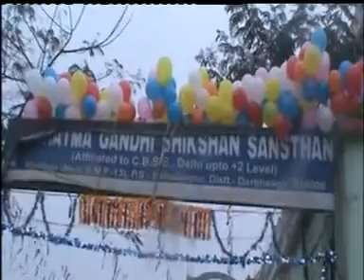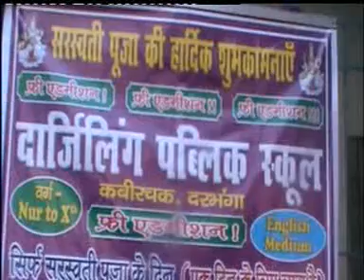btnnewsdarbhangabihar 22 January2018